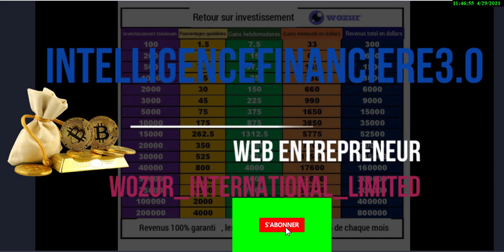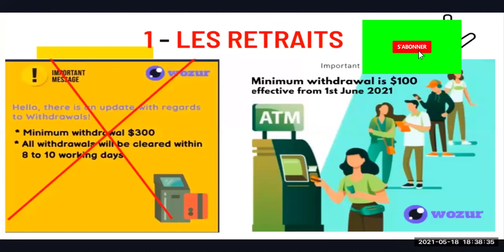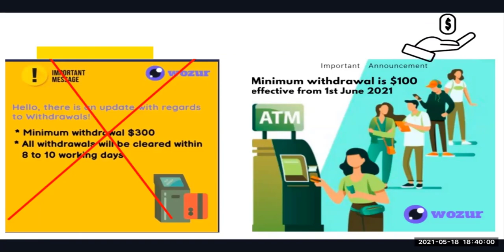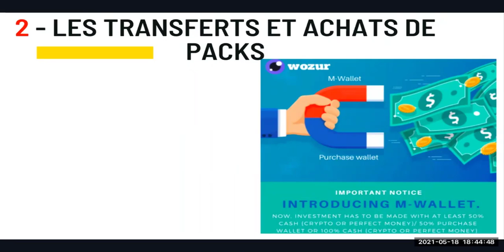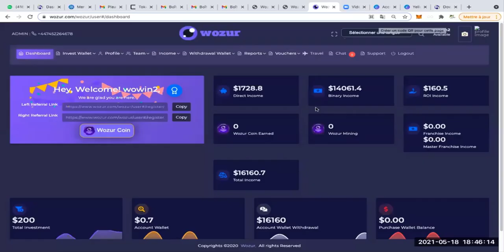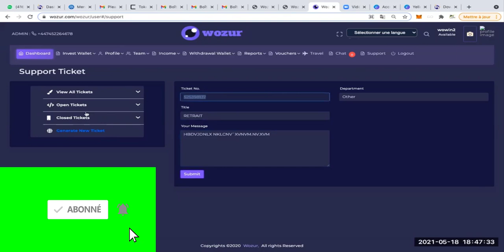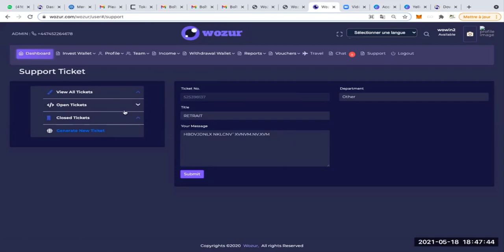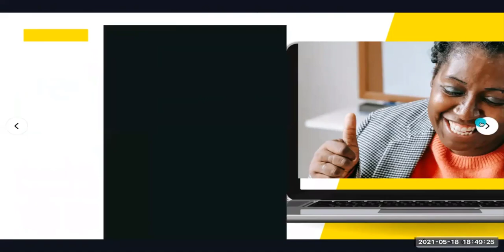WOZUR LES BONNES NOUVELLES WOZUR INNOVE PARTAGEZ CETTE VIDEO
PREND POSITION MAINTENEANT
TON LIEN D'INSCRIPTION

PREND POSITION MAINTENEANT                                                                                                            💫👇💫💫💫👇👇👇👇👇
TON LIEN D'INSCRIPTION
FRANCHISE ici👉berjul3 / congo
Description et Crédibilité de WOZUR
💥💥💥💥💥 ⛽ GRÂCE À PETRONPAY : Voici le lien👇👇👇👇 🖕🖕🛢️⛽⛽⛽⛽⛽🛢️🛢️🛢️ 🔥🔥🔥🔥🔥💫 DEVIENS UN ECO-ENTREPREUNEUR DANS LES ACTIFS DE L'ORGANISATION GREEN GOLD
✨✨✨🤑🤑🤓💫🔥 📢📢📢COMMENT MONETISER💰💲💰💲💰 CHEZ GOLDEN WAY GROUPE ?
💥L' or est plus que de l'argent
 💫💫💥⭐💫✨👌                                                                                                                                              AI.MARKETING merveilleuse opportunité
Voici le lien d'inscription👉 pour avoir ton robot publicitaire 35% par mois.                                           🔥💫🤓✨🤑🤑🤑⭐💥 Lien d'inscription Bixotrade Crypto, Forex_Trading 400 % basée sur L'Intelligence Artificielle.
Impero_Solutions LA REVOLUTION DU TRADING MONDIAL

Il y a 6 façons pour le paquet d'investissement dans lesquelles le ROI, le plafonnement et la période de temps respectifs peuvent être pris en compte. Par exemple, si vous investissez entre 100 $ et 8999 $, les rendements seront de 1,5% et cela quotidiennement, cela continuera jusqu'à 200 jours et le plafonnement par jour sera de 2000 $.
Revenu de la franchise du pays
· L'investissement est de 10000 $
· Être récompensé avec le tag de franchise country
· Référence supplémentaire de 3% en une seule fois
Les dépôts et les paiements se font en Bitcoin, Ethereum, Ripple, SKRILL, Advcash, Perfect Money, Western Union, Bank Wire, Payeer et Paypal.
L’enjeu est de taille et il urge de prendre position rapidement dans ce business.
COMMISSION DE RÉFÉRENCE DE 10%
Lorsque vous parrainez quelqu'un avec votre lien de parrainage et s'il rejoint Wozur et investit. Vous obtiendrez 10% de leur montant d'investissement sous forme de commission de parrainage.
10% COMMISSON BINAIRE
Nous fournissons 10% de revenu binaire du côté le plus faible de votre arbre. Lorsqu'une personne utilise votre lien de parrainage gauche pour s'inscrire, elle passe sous votre côté gauche et lorsqu'une personne utilise votre lien de référence droit pour s'inscrire, elle passe sous votre côté droit. Lorsque ces personnes investissent sous vous, vous devenez éligible pour un revenu binaire.
À Wozur 1 $ = 1 points binaires. Et le revenu binaire est calculé à partir du côté le plus faible de votre jambe.